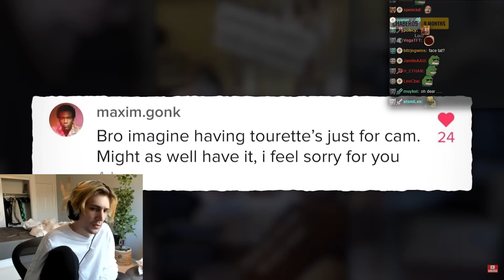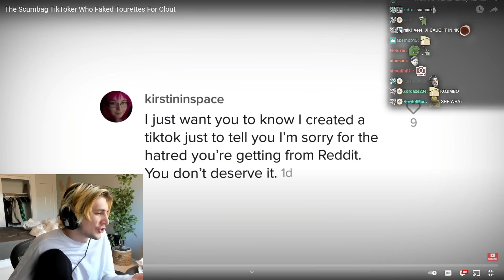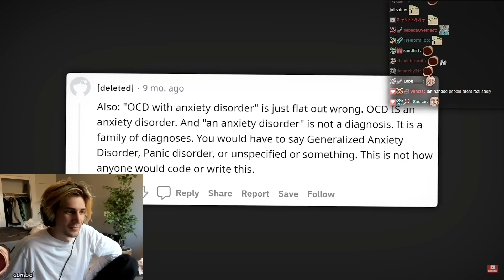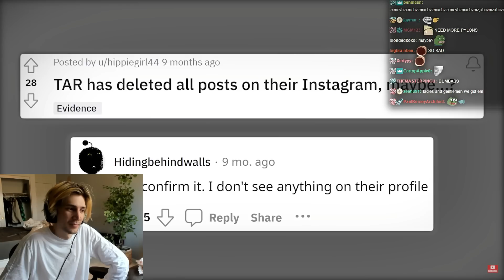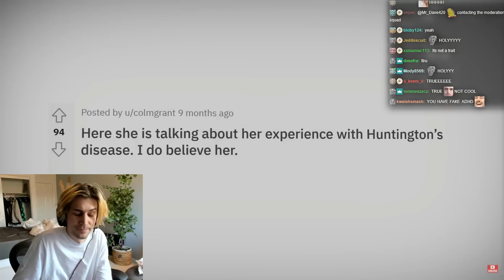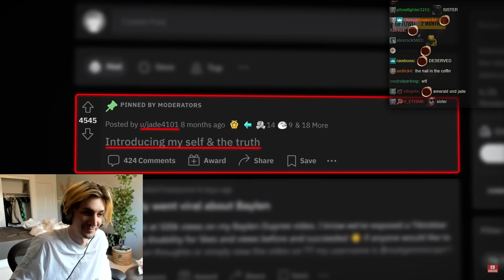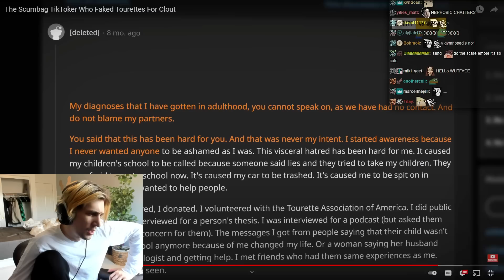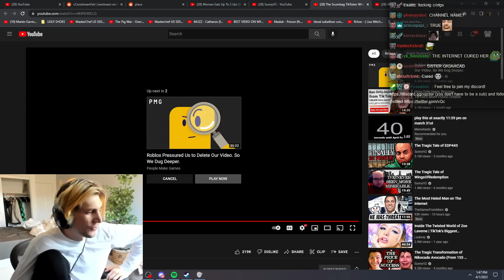xQc Reacts to 'The Scumbag TikToker Who Faked Tourettes For Clout' | SunnyV2